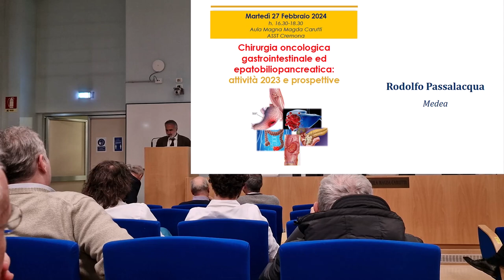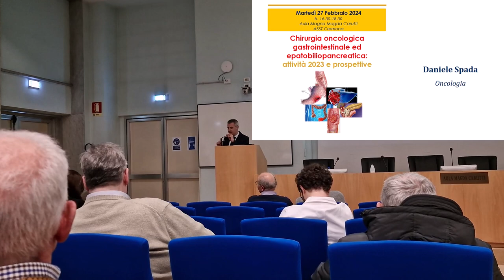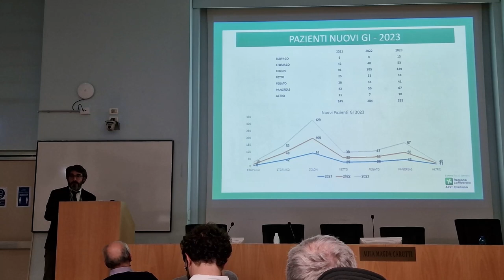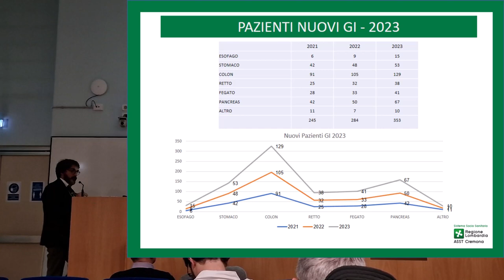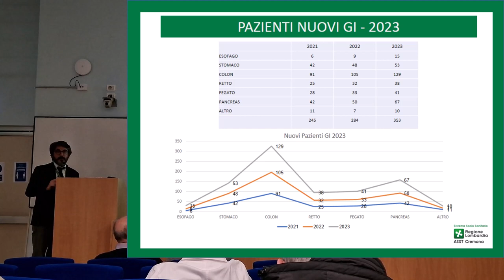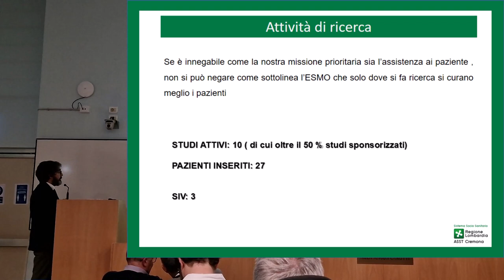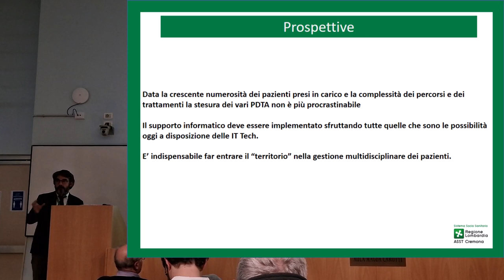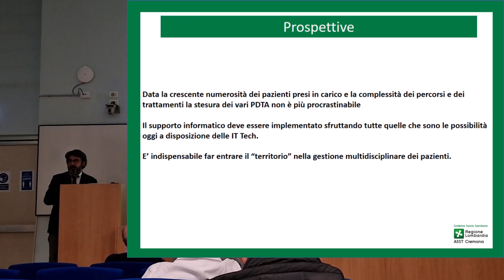Chirurgia Cremona attività 2023 [4/11] - Rodolfo Passalacqua e Daniele Spada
Rodolfo Passalacqua Direttore Medea (Odv) e Sergio Spada Oncologia ASST Cremona.

Chirurgia oncologica gastrointestinale ed epatobiliopancreatica: attività 2023 e prospettive.

Martedì 27 Febbraio 2024 Aula Magna Magda Carutti ASST Cremona.

Questo incontro è rivolto a medici, infermieri, personale tecnico e amministrativo che partecipano alla presa in carico del paziente affetto da patologia oncologica dell'apparato digerente (gastroenterologica ed epato-bilio-pancreatica) nell'ASST Cremona. Sono inoltre invitati i medici di medicina generale ed i chirurghi delle strutture sanitarie limitrofe.

PROGRAMMA
Saluti istituzionali Direzione strategica ASST Cremona
"Lettura magistrale Strategie e risultati nel trattamento multidisciplinare delle neoplasie dell'apparato digerente: cosa è cambiato in 30 anni."
Alberto Zaniboni, Oncologia Fondazione Poliambulanza Brescia.
"La chirurgia oncologica gastrointestinale ed epatobiliopancreatica in ASST Cremona_2023."
Gian Luca Baiocchi, Chirurgia Generale ASST Cremona.
Interventi preordinati:
Sarah Brenna, Radioterapia
Ilaria Cavalli, Medicina Interna
Roberto Grassia, Endoscopia
Ugo Paolo Marini, Radiologia Interventistica
Rodolfo Passalacqua, Medea (Odv)
Daniele Spada, Oncologia
Enrico Storti, Emergenza e Accettazione
Giulia Tanzi, Anatomia Patologica
Giuseppe Voltini, Radiologia.